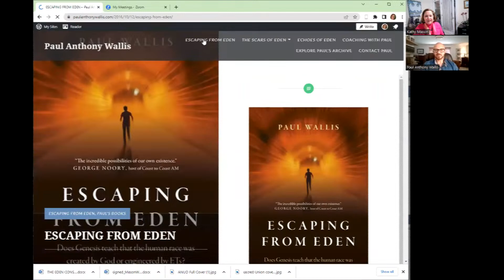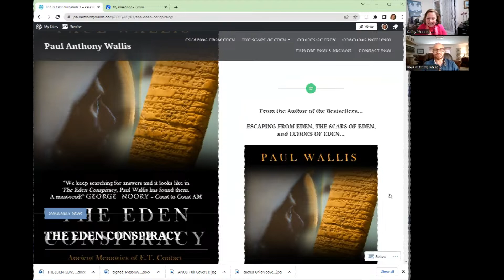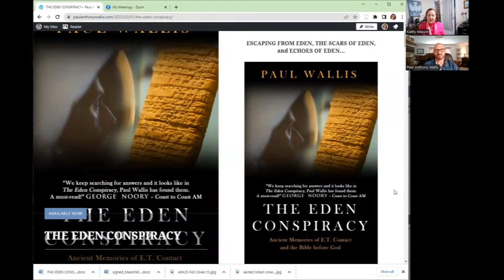Discover the Real Story - the Eden Conspiracy with Paul Anthony Wallis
Paul Anthony Wallis is an internationally Bestselling Author, whose books probe the world’s ancestral narratives for their insight into human origins, human potential and our place in the cosmos. As a Senior Churchman, Paul served for 33 years as a Church Doctor, a Theological Educator, and an Archdeacon in the Anglican Church in Australia. He has published numerous titles on Christian mysticism and spirituality and is a popular speaker at conferences around the world.

Paul newest book, THE EDEN CONSPIRACY: Ancient Memories of ET Contact and the Bible before God, just launched in April 2023.
Here is what we will be discussing:
What were the world’s ancestral stories before they became viewed as fiction and fable? What was the Bible before it became a book about God? And if the Bible was not about God, what was it our ancestors wanted us to know?

The Eden Conspiracy by author Paul Anthony Wallis reveals evidence of ancient ET contact in the Bible’s deep past, along with forgotten secrets about human progress, political power, emotional intelligence and human potential. The Eden Conspiracy takes you around the world from Australia to Brazil, Guatemala, Ghana, Kenya, Italy, Scotland, England, Israel, Palestine, and ancient Sumeria, and visits archeological sites in the Levant which hold clues of ancient experiences of close encounters, sitting at the feet of world-class scholars and senior figures in military intelligence, whose privileged information concerns hidden layers of covert government in the deep past and in the present day.

The Eden Conspiracy reveals how we can recover our ancestors’ wisdom and build a better future. It lifts the lid on why this layer of information was edited and translated out of the Bible. Who made these changes, how, when, and with what agenda? And what does any of this have to do with ETs?

Mason Works Marketing is your one stop shop when it comes to all your Marketing needs. Right Marketing is the backbone of every successful business. At Mason Works Marketing we not just focus on your Marketing needs, but also creates an upstream and downstream support mechanism for your business in sync with your needs. On this channel we introduce our audience and members to well-known authors, leaders, entrepreneurs, influencers, famous athletes, musicians, Olympic athletes, psychologists, psychiatrists, distinguished educators, and many more. Here, you find real guests with inspiring stories from across the globe and industries, how they have struggled their ways to the top.